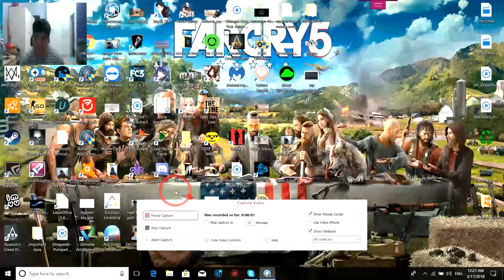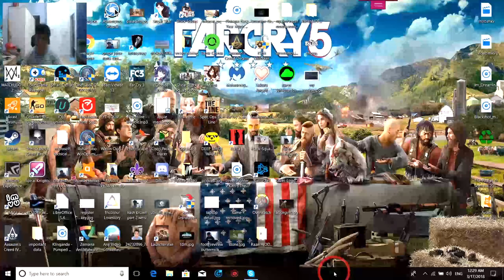shout out video to kat bailey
shout out video to kat bailey my teen mom!